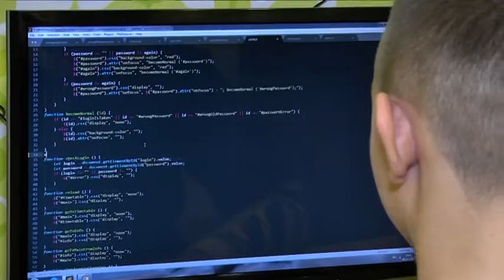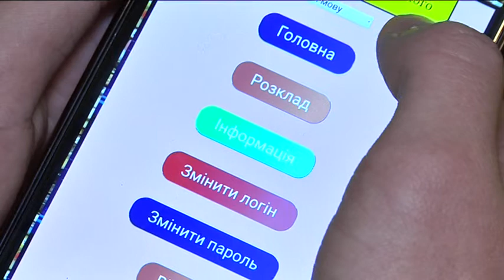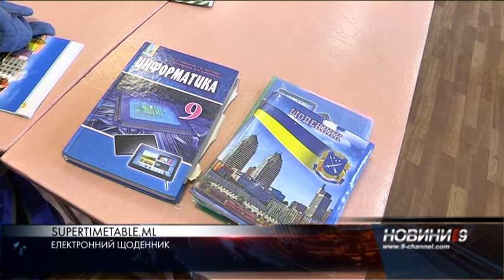Домашні завдання у смартфоні — дев'ятикласник з Дніпра розробив електронний щоденник